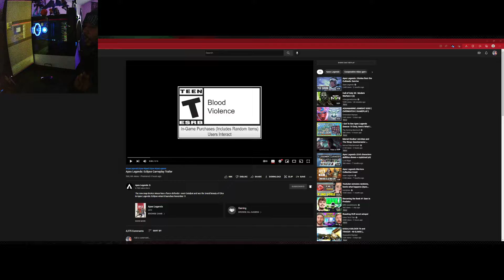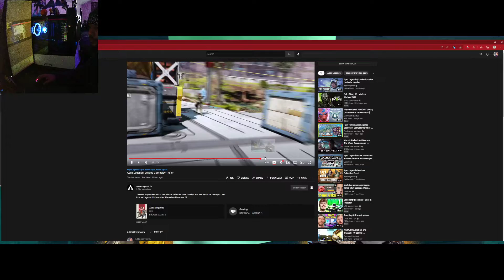MY REACTION Apex Legends: Eclipse Gameplay meet Catalyst and see the brutal beauty!!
meet Catalyst and see the brutal beauty